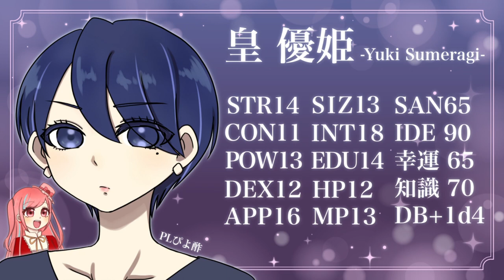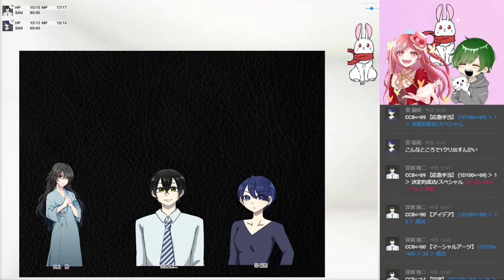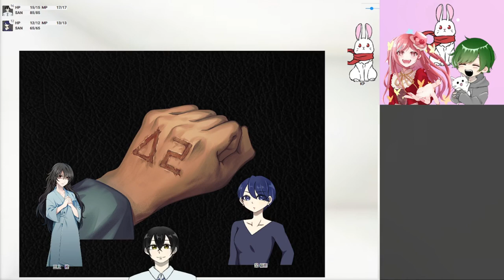クトゥルフ神話TRPG「壊胎」出演/ぴよ酢・優月 #1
クトゥルフ神話TRPG｢壊胎｣のリプレイ動画です。
未通過の方はご自身でプレイしてから視聴することを強く推奨します。神シナリオなのでね。

神シナリオをGP(ゴールデンペア)で。
マジで良いので最後まで見逃さないでください。
最終回はまーたいっぱい一枚絵あります・・・へへ・・・

出演
PL
ぴよ酢◇皇 優姫(すめらぎ ゆき)
某〇塚の大人気スター。
次の舞台の役がイマイチ掴めず悩んでいる。

優月◇深瀬隆二(ふかせ りゅうじ)
公安。

KP
テトメト
最高のKP。この一言に尽きる。

本作は「 株式会社アークライト 」及び「株式会社KADOKAWA」が権利を有する『クトゥルフ神話TRPG』の二次創作物です。  SPLL番号：P107044